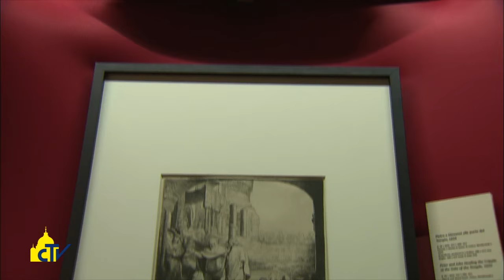Vatican Magazine , "Rembrandt in Vaticano" 09-12-2016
Rembrandt in Vaticano

Per la prima volta in mostra nei  musei del Papa, le incisioni dell’artista protestante olandese, sul tema della povertà, ma soprattutto ispirate all’Antico e Nuovo Testamento. Evento che celebra il viaggio del Papa a Lund per l’anniversario della Riforma.